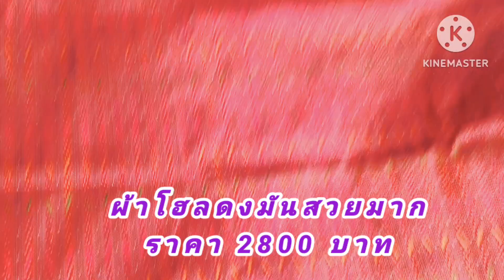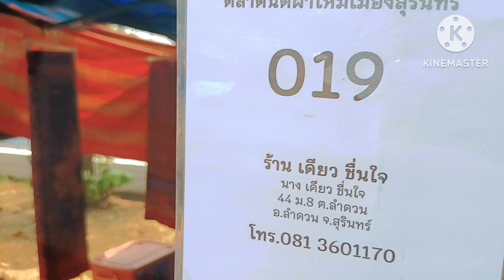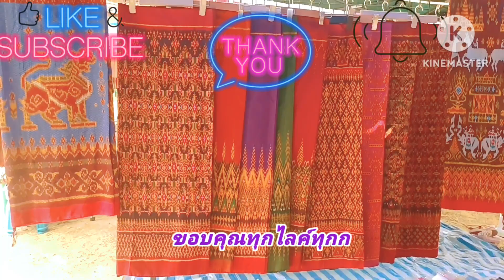EP1 เดินชมตลาดนัดผ้าไหมสุรินทร์ ถิ่นเมืองผ้าไหมงามแดนอืสานไต้!!ตลาดนัดผ้าไหมสุรินทร์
ตลาดนัดผ้าไหมสุรินทร์เปิดทุกไวันเสาร์ศาลากลางเก่า หรือที่ว่าการอำเภอเมืองสุรินทร์ จ.สุรินทร์